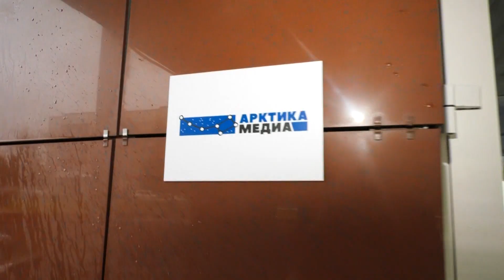НОВОСТИ. Обзор за год от 30.12.2019 с Яной Джус и Андреем Джус. Часть 1